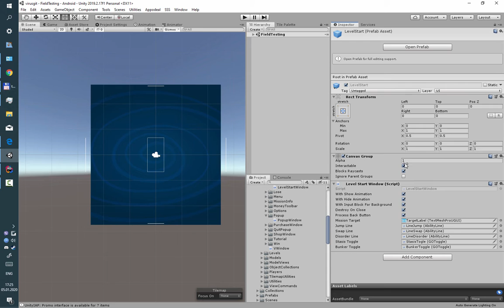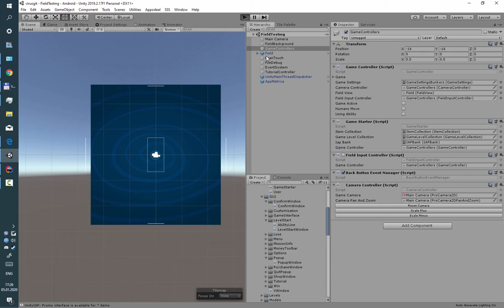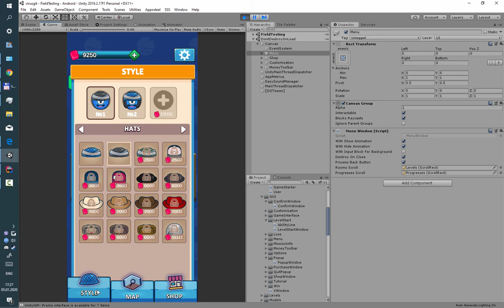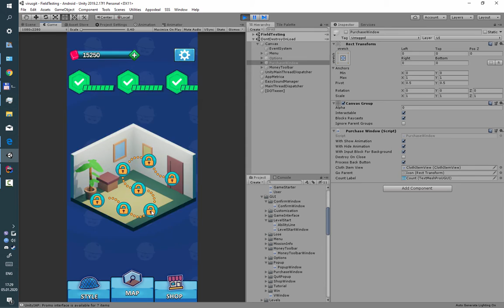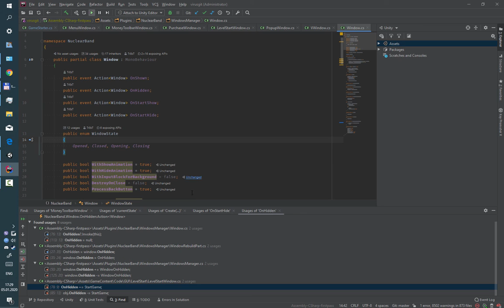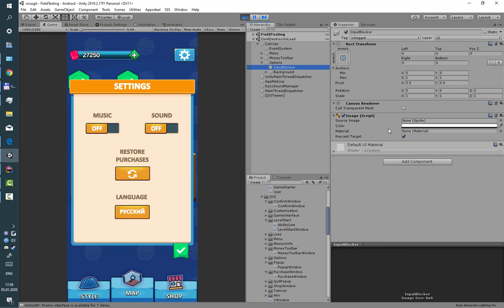WindowsManager | Unity Asset Showcase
WindowsManager - a simple library designed to manipulate UI windows.
This is showcase of it using mobile game Virus.